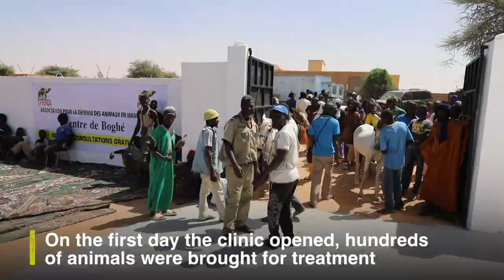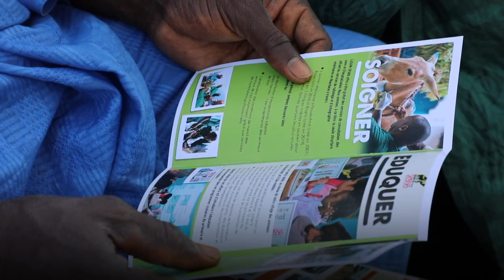Meet Sukar, the first carthorse treated at our new Mauritania clinic | SPANA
Southern Mauritania has a dire need for veterinary medical assistance and the closest vet is over 300km away. Recently, SPANA opened a new clinic in Boghe to address the needs.

Additionally, a mobile clinic visits rural areas to provide treatment. It gave 1,373 treatments in the first month.
The clinic will eventually have 13 boxes for in-patients to care for the horses, donkeys and mules in greatest need. .

Thanks to your support we can keep meeting the needs of working animals in the world’s poorest communities.